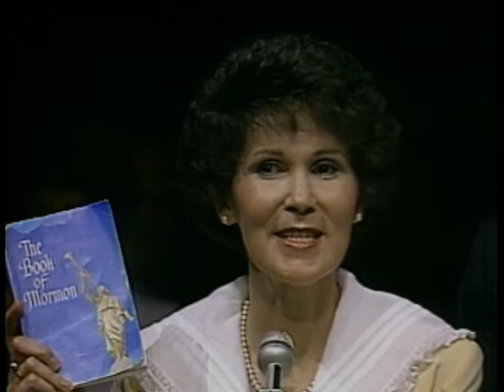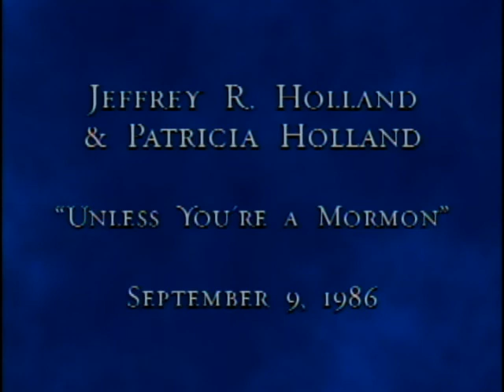Unless You're a Mormon | Jeffrey R. & Patricia T. Holland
Personal greatness is measured not by wealth or standing, but by devotion to the principles that define character.

In the summer of 1973, Brother David K. Skidmore received military orders to report for duty in Thailand. Leaving a wife and two small children behind, David hoped to make the year pass as quickly as possible. On the evening of his arrival, he was invited to join in a social gathering with his new squadron. He turned down an alcoholic drink for a soda pop and tried to obscure himself in quiet conversation amid the pounding of the music and the layered haze of smoke. As he was introduced around, Brother Skidmore eventually ended up standing at the bar with the squadron commander, a colonel. With the officer’s arm around David’s neck he was a captive, listening to tales of airplanes, daring, and past comrades.

Soon a signal was given and the men gathered around the bar. The music was turned off and it became very quiet. Everyone was served a small drink of very strong alcohol. When the drinks came to Brother Skidmore, he said quietly, trying to be casual, “No, thank you, I prefer this soft drink.” The room went silent. “But this is a squadron tradition,” the man said. Thoughts raced through David’s mind: “Why me? Why in front of the whole squadron? Why the very first night?” Trying to sound confident, David explained that he did not drink alcohol but would participate with soda pop. With that, the silence deepened, and the commander’s arm tightened around his neck and he said, “Lieutenant, I’m ordering you to have this drink. You’ll drink it if I have to pour it down you myself.” David thought of how far he could get if he tried to fight. He envisioned the results, and an unpleasant visit to the wing commander to change squadrons. Again he asked himself, “Why me?” But he gathered his courage amidst the waiting silence and said, “I’m sorry, sir, I will not drink alcohol.”

An electricity filled the air, and David prayed silently with all his heart. The colonel leaned back and measured him with his eyes, then replied, “You are going to drink this . . .” David kept praying. Then the colonel added, “. . . unless you are a Mormon.”

What relief filled a soldier’s soul! Of course he was a Mormon! He’d always been a Mormon. Why hadn’t he said so earlier? “Yes, sir, I’m a Mormon,” he answered. The commander quizzed David again to make sure he wasn’t simply taking an easy out. Then he said, “A soft drink for this man, please.”
. . . As a guide and a standard to live by, you don’t hear so much about “right and wrong” these days. The very notion is considered . . . personally embarrassing, since it has such a repressive, Neanderthal ring to it. [Meg Greenfield, “Why Nothing is ‘Wrong’ Anymore,” Washington Post, Tuesday, July 22, 1986, p. A19]

Well, life is better than that at BYU because we expect it to be better and work very hard at making it better. But Somerset Maughan reminded us once, “Every good and excellent thing in life stands moment-to-moment on the razor’s edge of destruction, and if it is to be preserved it must be defended every hour of your life.” We want for you a “good and excellent” life at BYU. We are determined to preserve and defend it. We intend not to be “deficient” or “defective” in speaking here of right and wrong. We speak, like Brother Skidmore, as members of The Church of Jesus Christ of Latter-day Saints—or as nonmember guests of it.

Jeffrey R. Holland was president of Brigham Young University when he and his wife, Patricia T. Holland, gave this devotional address on 9 September 1986.